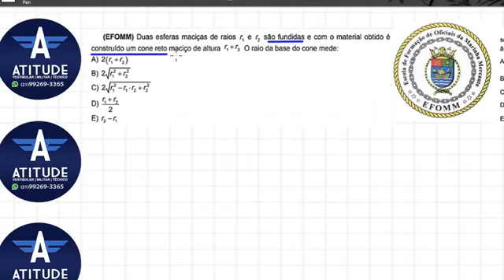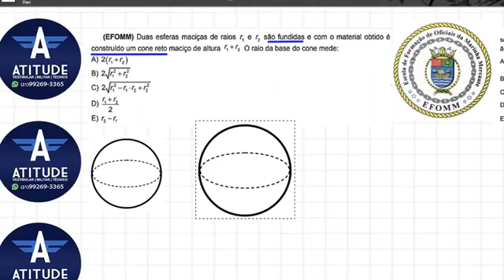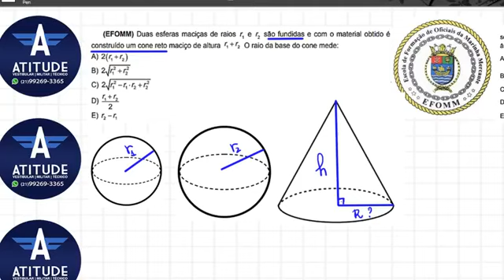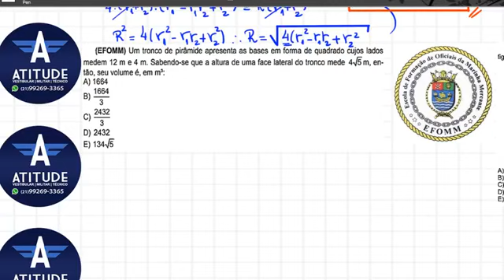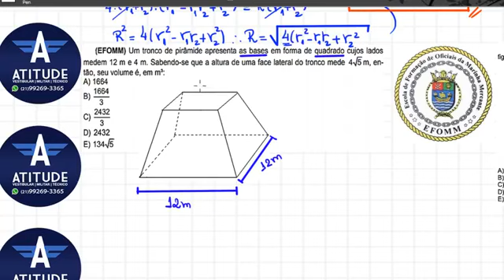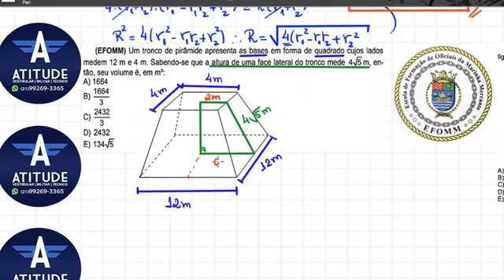Exercícios : EFOMM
Lindas questões de provas da EFOMM.